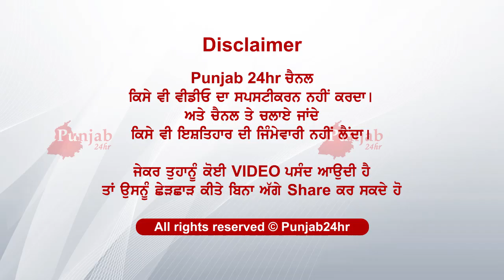ਸਾਡੇ ਵੀ ਮਾਰੋ ਇਕ ਇਕ ਗੋਲੀ..ਝੱਲਿਆ ਨਾ ਜਾਵੇ ਦਰਦ